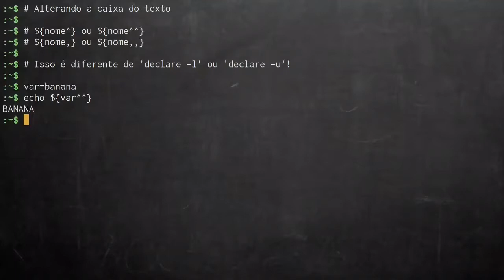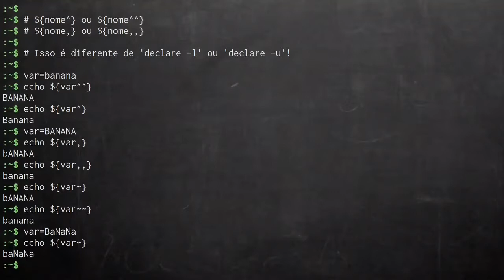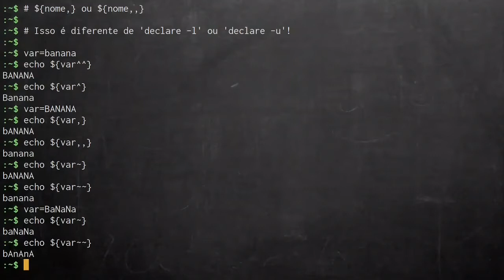Intensivo de programação em Bash #56: Alterando a caixa do texto